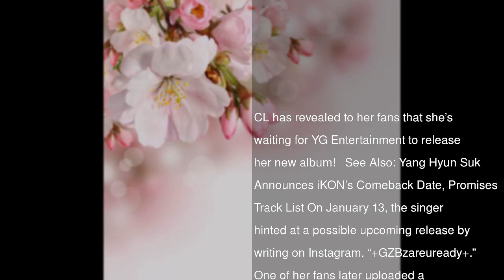CL Says She’s Ready And Waiting For YG To Drop Her New Album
CL has revealed to her fans that she’s waiting for YG Entertainment to release her new album!